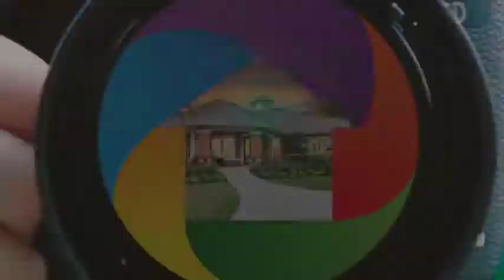1611 Retreat View Cir Sanford FL Presented by Patrick Urbainczyk PA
1611 Retreat View Cir.

Contact Patrick Urbainczyk P.A. for more information.

Move-in-ready, end unit townhouse located in the gated community of the Retreat at Twin Lakes. New wood vinyl flooring flows throughout the main floor, up the staircase and upstairs hallway and 2nd bathroom. Interior freshly painted. New granite countertops and granite backsplash installed in the kitchen with new stainless steel appliances, kitchen sink, faucet and light fixture. Light and bright living and dining room combo with crown molding, designer fan and chandelier. Sliding door leads out to the screened patio with views of the pond. Half bathroom located downstairs, perfect for guests. Spacious master bedroom with new carpet and walk-in closet plus its own private balcony. Master bathroom comes with garden tub with shower plus updated granite countertops, dual sinks, fixtures and light fixtures. New carpet in the secondary bedrooms. 1 car garage with brick paved driveway. Centrally located to the 417, I-4, Seminole Town Center and wonderful shopping and restaurants. Community amenities include a beautiful community pool and clubhouse, walking trail and two separate gated entrances. Set up your showing today before it is gone.